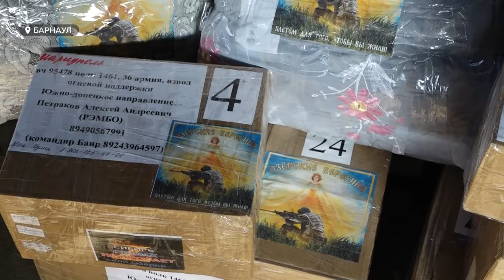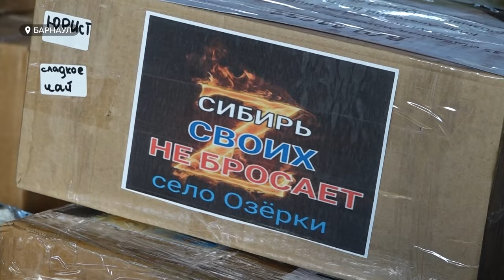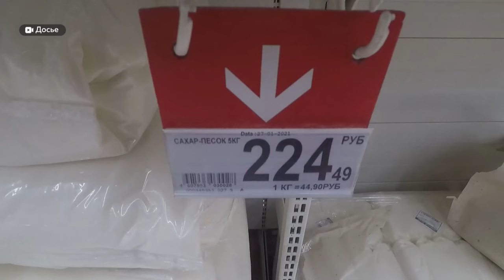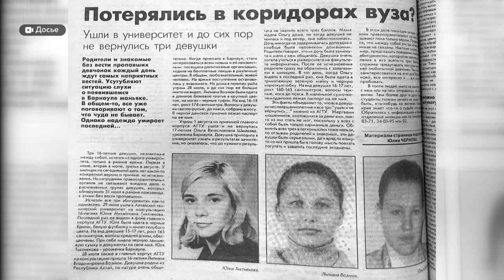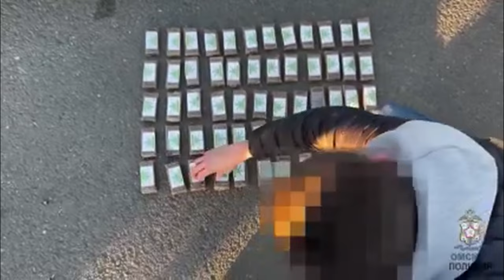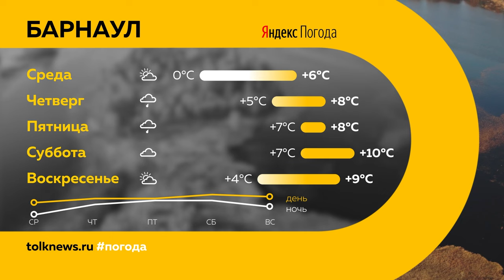День с Толком 22.10.2024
Смотрите в выпуске:

00:00 Анонс
00:48 Жалобы на проблемы теплоснабжения
01:38 Гуманитарная помощь
04:01 Ставки по ипотеки выросли на три пункта
05:41 Сливочное масло может стать дефицитным товаром
06:26 Туристический налог будет собирать Рубцовск с 2025 года
09:40 Как жила бывшая руководительница "Жилфонда" до СИЗО
10:37 Двое мужчин, один из которых упал с 6 этажа, а другой попал под трамвай, живы
11:14 Акция "Чистый берег"
13:55 На следующем судебном заседании рассмотрят рассмотрят последнее убийство политеховского маньяка
14:50 Наркокурьера из Барнаула задержали
16:16 Обряд венчания в колонии
18:13 Карпы из "Изумрудного" переезжают на зимовку
18:45 Погода